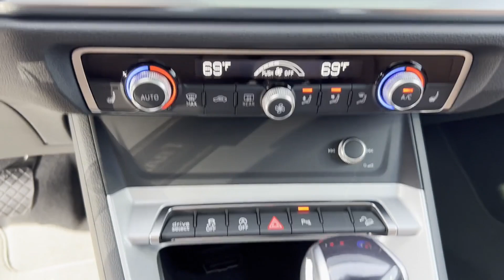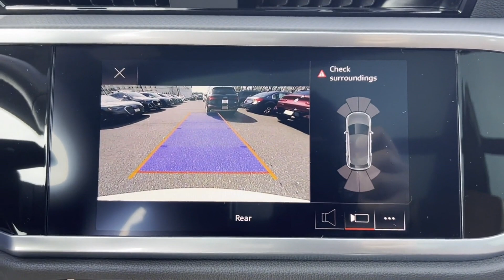Used 2022 Audi Q3 S line Premium WA1DECF34N1139968 Lynbrook, New York, Garden City, Valley Stream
2022 Audi Q3 S line Premium WA1DECF34N1139968 Video

This 2022 Audi Q3 S line Premium WA1DECF34N1139968 is full of phenomenal features such as: